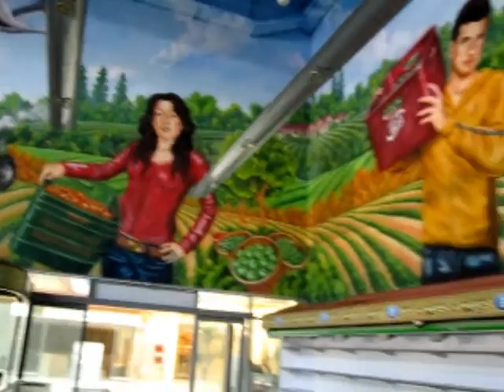Doron Viner paints the biggest mural painting ever done !!!!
After 13 years of hard work Doron Viner paints a 4 mile long  mural painting.
This painting is done in one of the biggest mall in Israel.
It is a mural painting of  venice's landscape...